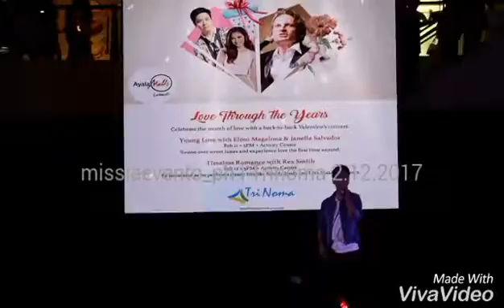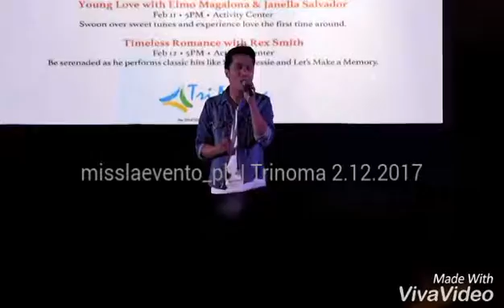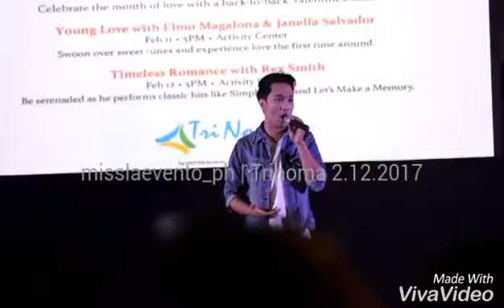JV Decena - Love Always finds a way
Trinoma Mall

Instagram and twitter: iamjvdecena